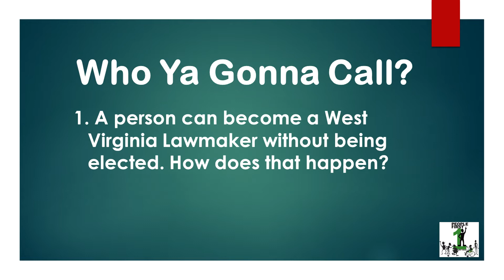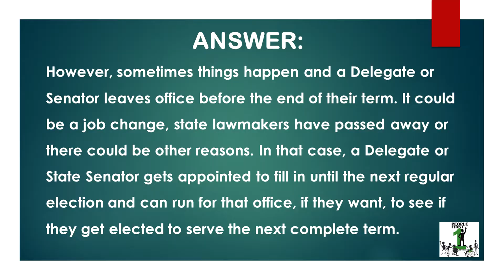2022 Legislative Matters NOW! with M&M for May 2022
In this episode, Morgan and Melissa talk to WV House of Delegate Trenton Barnhart and Advocate in Action Marina Maddow.
If you have have any topics that Melissa and Morgan should talk to or you are an advocate in action who would like to be on the show, please let them know.